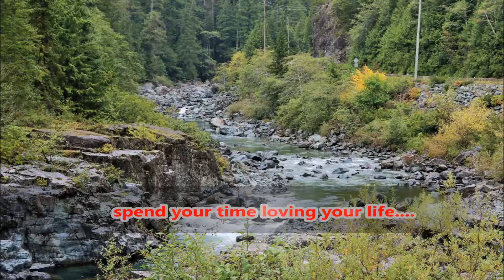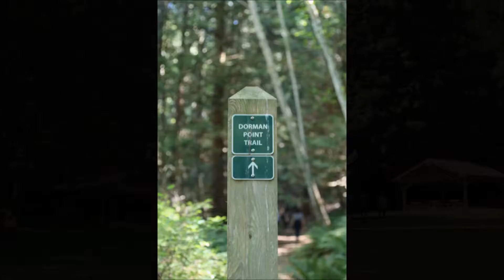31 august to 2 september 2019 island memories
memories to last a lifetime